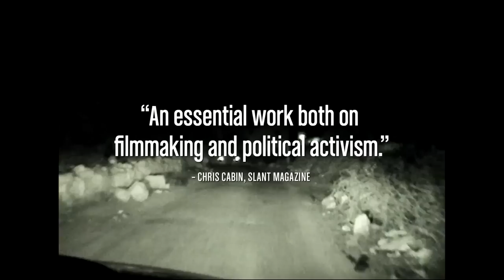5 Broken Cameras Official UK HD trailer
5 Broken Cameras - a film by Emad Burnat and Guy Davidi. Opens Oct 19